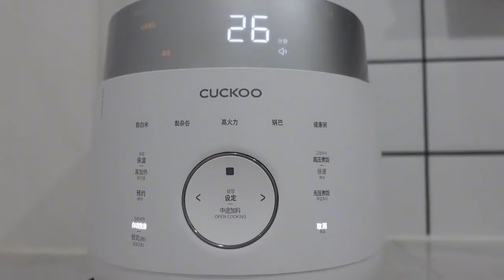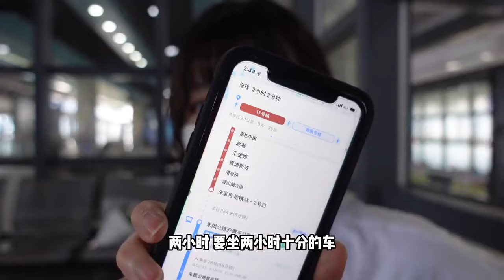韩国女友再游江南古镇！人人都说江南好的原因？太像电影里场景啦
请放心，本视频是一部原创拍摄的短剧，没有任何不良行为。 我是钟吾澡雪，纪录我们的爱情故事。